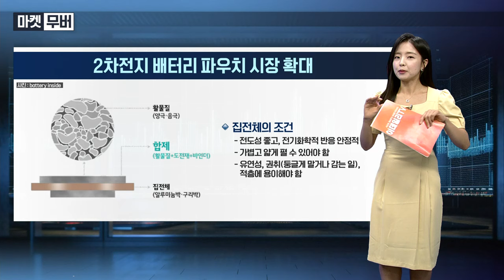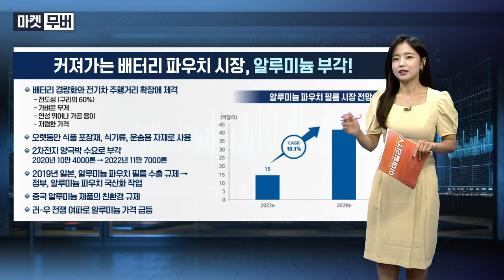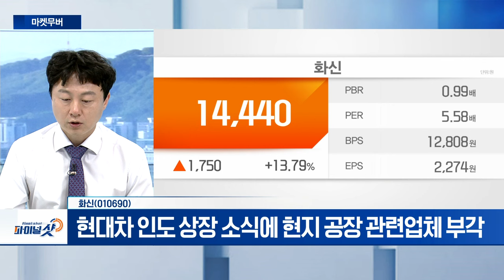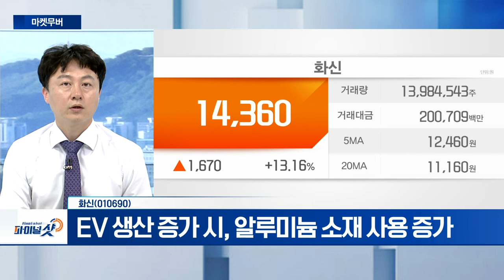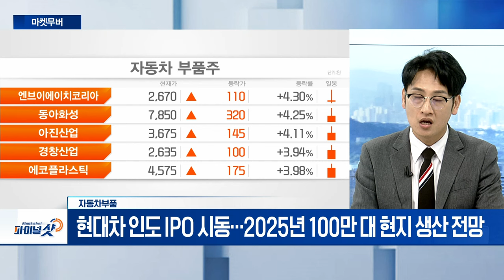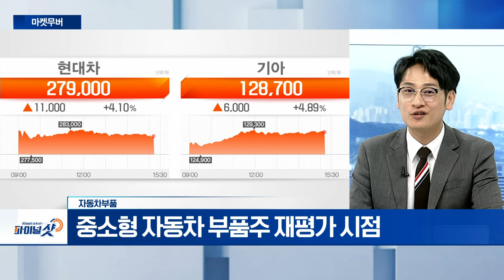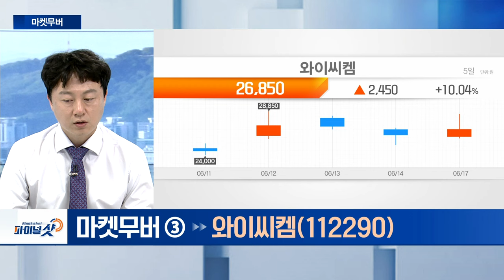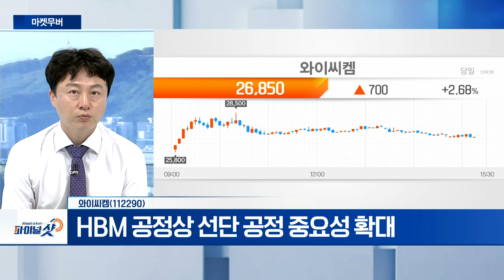화신, 자동차부품, 와이씨켐 | Final Shot (20240617)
화신(010690)
- 현대차 인도 상장 소식에 현지 공장 관련업체 부각
- EV 생산 증가 시, 알루미늄 소재 사용 증가
- 다중 골격 구조 제품 수요 증가

- 현대차 인도 IPO 시동... 2025년 100만 대 현지 생산 전망
- 중소형 자동차 부품주 재평가 시점

와이씨켐(112290)
- HBM 공정상 선단 공정 중요성 확대
- 실리콘관통전극(TSV) 포토레지스트(PR) 공급량↑
- 유리기판 소재 부문 실적 증가 전망